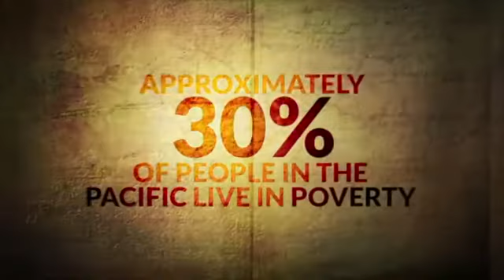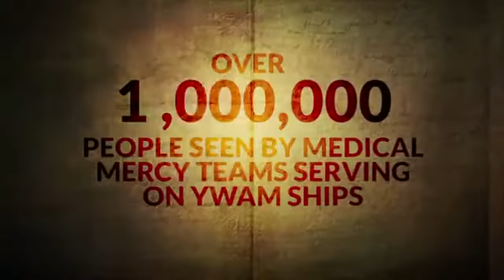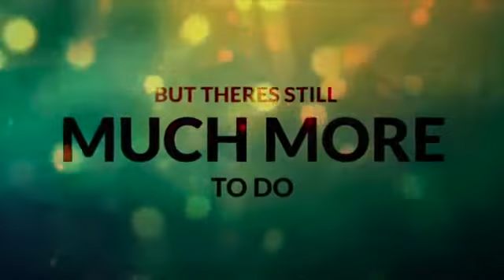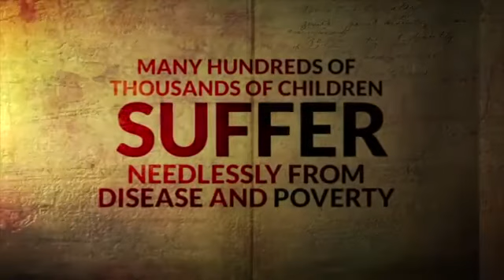M/V Pacific Hope | Loren & Darlene Cunningham Co-Founders of YWAM | Throwback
Enjoy a throwback to when YWAM co-founders Loren & Darlene Cunningham spoke about Marine Reach's medical ship, the M/V Pacific Hope.

Thanks!

For more info on what the M/V Pacific Hope is currently doing, check out:
MVPacificHope.org